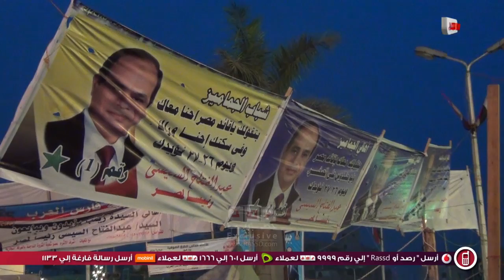رصد| صور السيسي تنتشر في مولد السيدة زينب رضي الله عنها